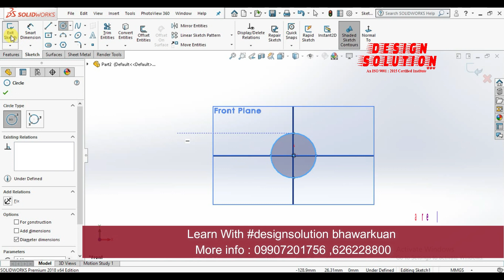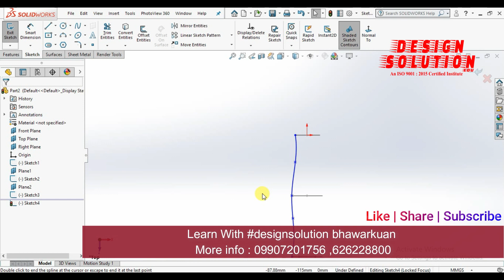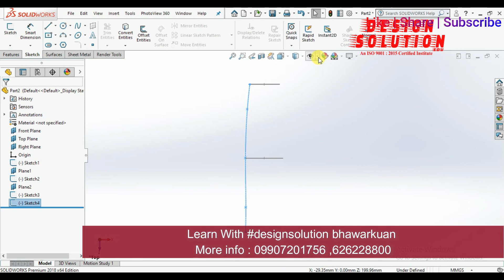Design Solution Indore | SolidWorks Tutorial | How to create a racket in Sledworks in Part design.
in this tutorial video, I will show you Design Racket in Solidworks in Part design ...& I hope you will enjoy the tutorial, please subscribe to our channel for more videos & projects in Solidworks, Creo, Catia, UG-NX & don't forget to hit like & share the videos, thanks for watching.

Design Solution Indore students Under the Guidance of our Senior Faculty (Machine Design Engineer) and(CAE-CAM Engineer), Design Solution is a leading institute in CAD/CAM /CAE.